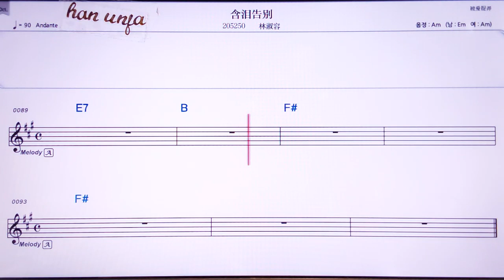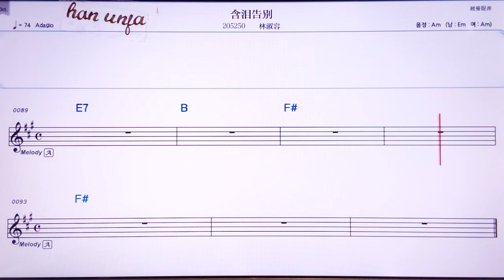💖한레이까오비에/린쑤룽 👍Karaoke With Sheet Music/MR,노래방, , 악보, 코드,